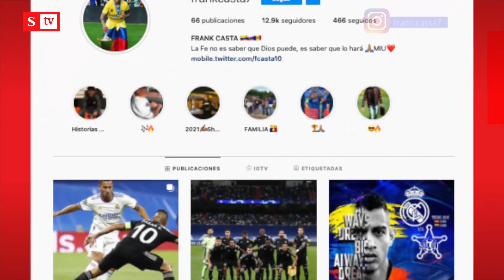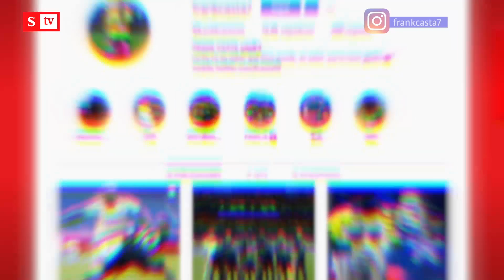Frank Castañeda, figura con el Sherif vs Real Madrid habla en SEMANA | Semana Noticias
El Sheriff de Moldavia, Frank Castañeda, ha sido la sensación de la Champions. Dos colombianos hacen historia en este equipo